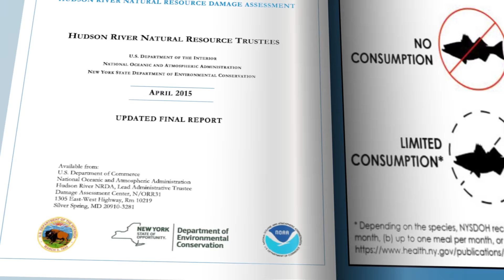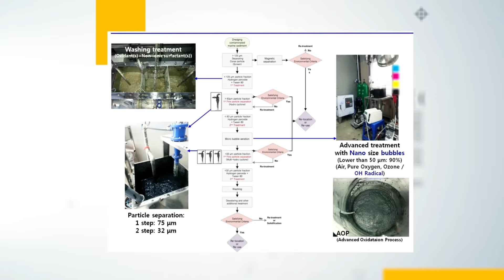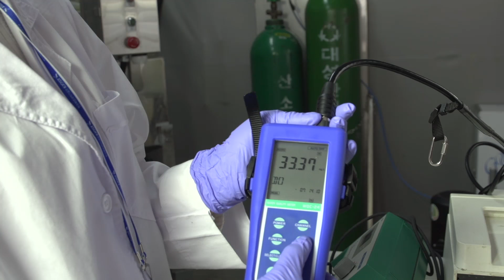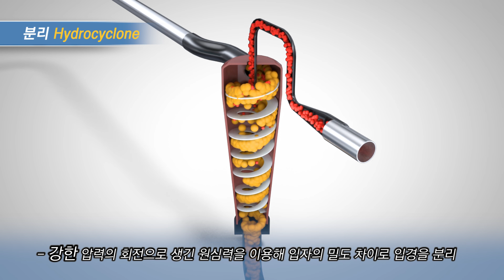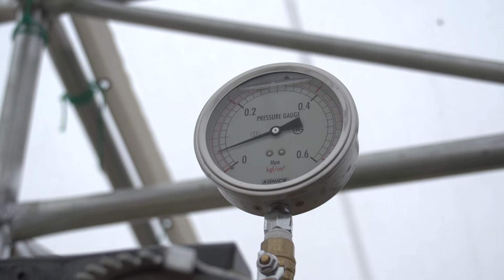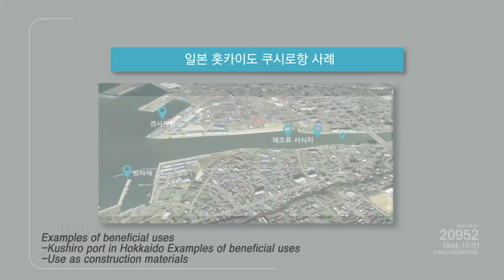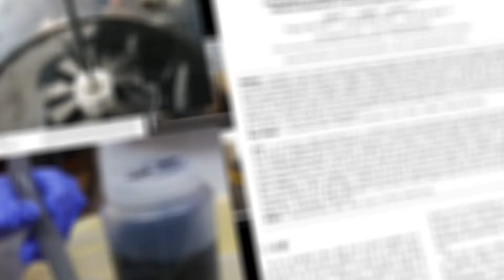수저오염퇴적물 정화처리 시스템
해양수산부와 한국해양과학기술진흥원에서 지원한 "지속가능 해양오염퇴적물 정화기술 개발" R&D 과제(협동연구기관: 한국해양과학기술원/김경련 교수)의 성과물인 "수저오염퇴적물 정화처리 시스템"은 하나의 처리 흐름속에 입자분리, 세척 및 고도처리 공정이 통합되고 모듈로 구성되어 처리용량과 공간의 제약을 극복할 수 있습니다. 이 시스템은 선박, 바지선, 해상, 연안, 육상, 수상 등에서 구현할 수 있으며, 처리산물을 유효활용할 수 있습니다.